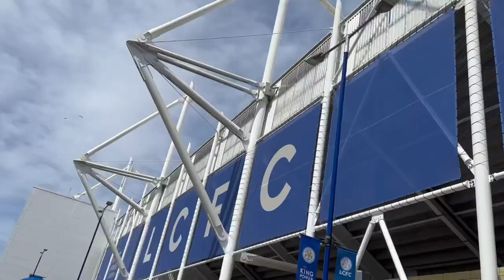LATE Brentford LIMBS As Josh DaSilva EQUALISES! Leicester 2-2 Brentford Matchday Vlog!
So today boys and girls we are back with a brand new video on the channel! Today we are back with another leicester matchday vlog on the channel showing the fans experience at Leicester with all the Leicester fans and the premier league experience! Today with all the Brentford fans with the Brentford fans at Leicester! The premier league returned with a disappointing result for leicester as it ended at the king power, Leicester 2-2 Brentford, dropped points for Leicester as Brentford come from behind to claim a point at Leicester! Leicester took the lead through Timothy castagne, with the castagne goal vs Brentford, a great giving Leicester the lead, kiernan dewsbury hall then scored a great goal with the dewsbury hall goal today and the dewsbury hall goal vs Brentford! Sending the Leicester fans crazy, Ivan Toney got a goal back with the Toney goal vs Leicester then late on josh dasilva scored to complete the comeback sending the Brentford fans crazy with Brentford limbs at Leicester, with the DaSilva goal vs Leicester! It should’ve been a win for Leicester as we had that 2 goal advantage, a positive first half but a poor second half display! Make sure to let me know your thoughts on the Leicester city 2-2 Brentford down below!

This is your home off all Leicester city content for the 2022/23 season! I’ll be bringing you guys the latest Leicester city news and Leicester updates, with the latest Leicester transfer news and updates! I’ll also be bringing you guys Leicester match preview, Leicester match reaction and Leicester Matchday Vlog! Come on Leicester!